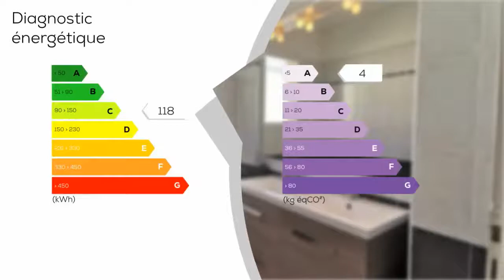A vendre - Maison/villa - LLUPIA (66300) - 4 pièces - 97m²